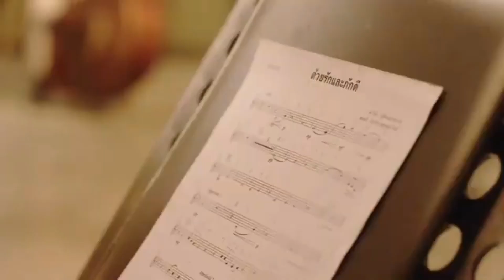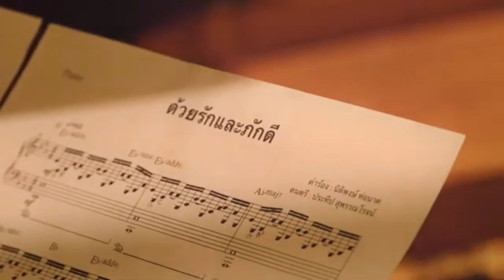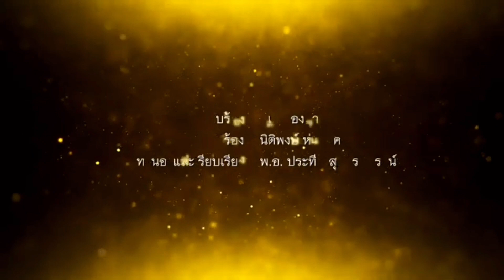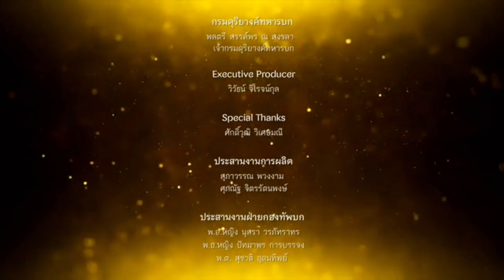พิธา รอด? ! เบื้องลึก ทำก้าวไกลมีระส่ำ